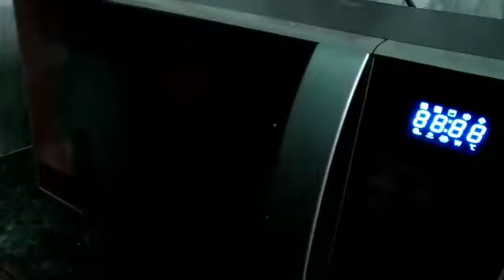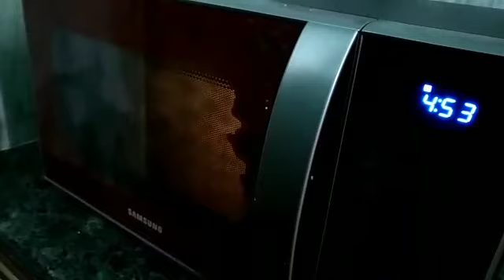माइक्रोवेब में बना भरवां टमाटर(Microwave stuffed Tomato)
भरवाँ टमाटर